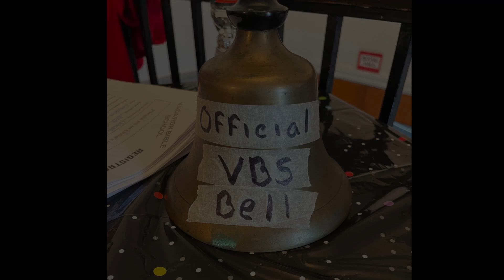VBS 2023: Stellar!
We know you've been waiting for it...our VBS Video Highlights! We had a great time with the kids but the fun doesn't end just yet! This Sunday, July 22nd, is VBS Sunday - the kids are back from camp and ready to share with us what they learned at Stellar! Be sure to join us at 10:30 AM for a fun-filled worship service!